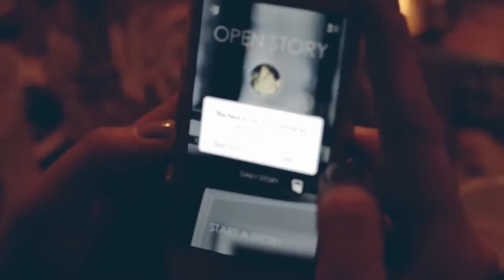Open Story First Test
The first test of Open Story was held on May 16 (Benmas) at Die Koehlner Bierhalle in Brooklyn.